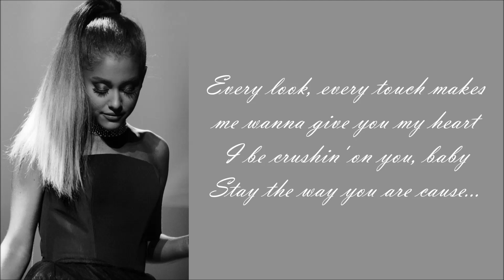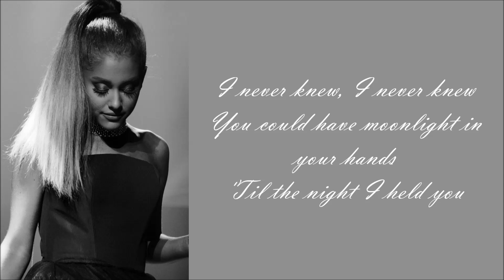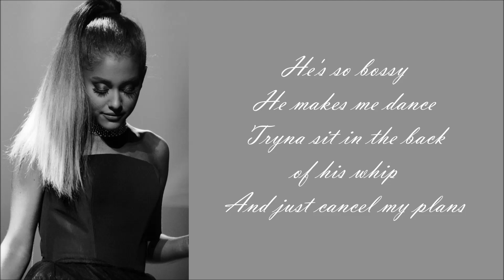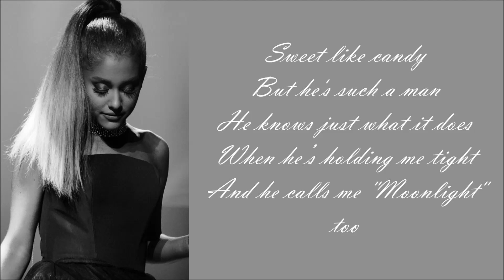Ariana Grande ~ Moonlight ~ Lyrics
Enjoy and buy "Dangerous Woman" right now ! ❤️‍👯